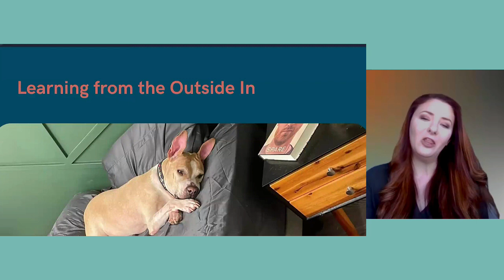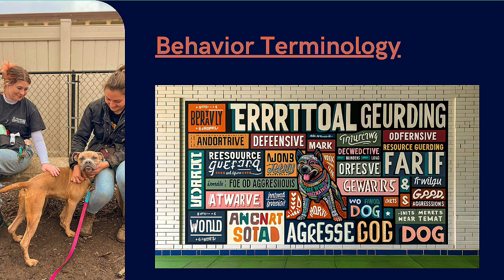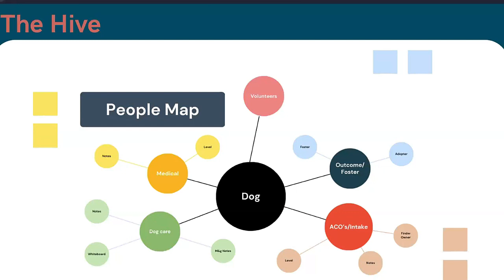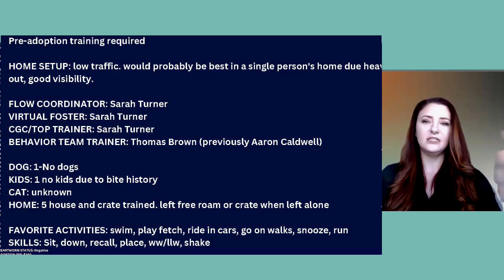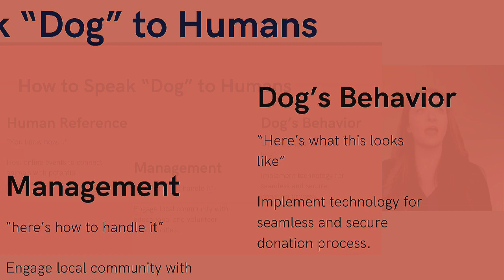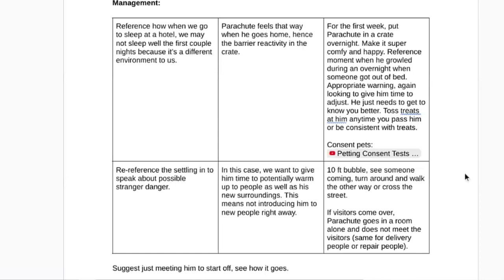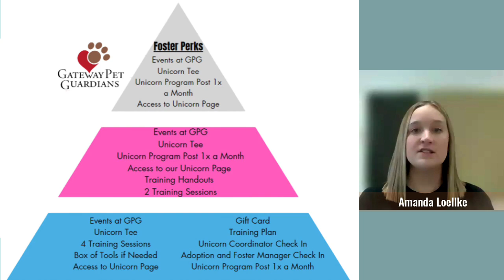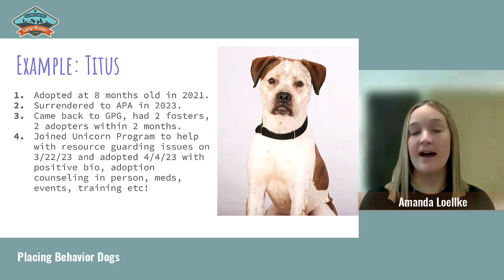Camp Maddie: Behavior Dogs: How to Get Them Out Alive - webcast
Camp Maddie: Behavior Edition is Maddie's Fund's online symposium about determining which dogs are safe to rehome, keeping dogs happy and healthy while in your care, and finding them homes.

Focus on quality of life for behavior dogs in shelters is so important, but isn't the ultimate goal to get them into a home? This presentation from Regan Goins, Outcomes Manager at Cincinnati Animal Care, includes innovative and effective matchmaking techniques and training to get those dogs to their final destination: Home.

Also included is a short video with Amanda Loellke, Adoption and Foster Manager at Gateway Pet Guardians. Amanda shares the tools and information they have learned to move 'harder to place dogs’ into foster or adoptive homes with incentives and marketing tools. Learn how to leverage volunteers and fosters to help!

This presentation was recorded during the Camp Maddie: Behavior Edition symposium in March-April 2024. Find out more about this and other sessions on Maddie's Pet Forum